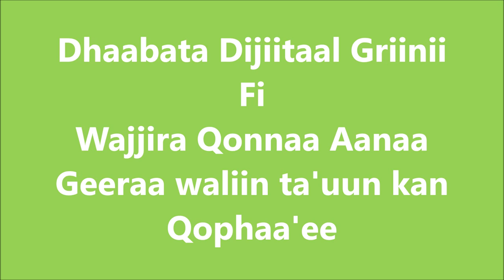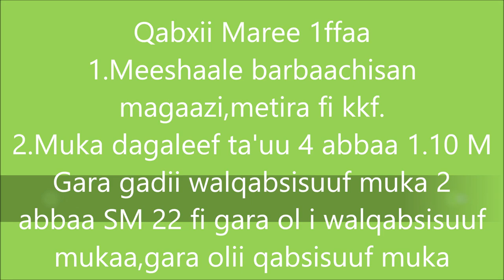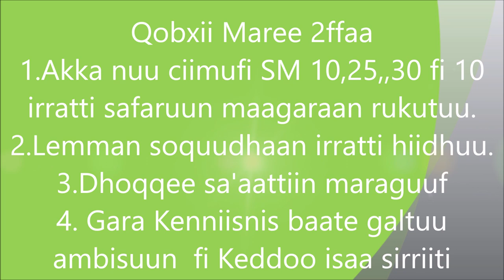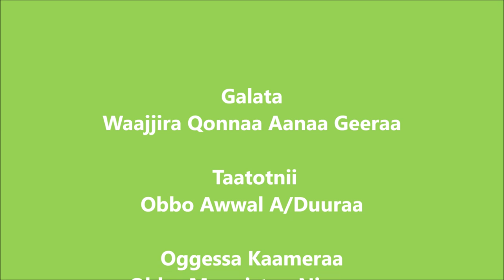Gera Transitional Beehive Construction Method 2023